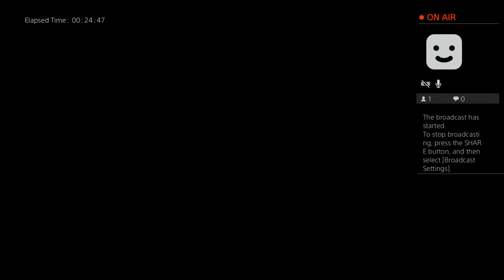Clarence Spider-Man Gameplay (Crying baby background)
Family friendly gaming.
Game reviews and walkthroughs of the following:

TheLastofUs2 PS4 Game
Ben10 PowerTrip PS4 Game
Ben10HeroTime PS4 Game
CallofDuty:WWII

Bad words are prohibited ✌🏽😊

Thanks again!